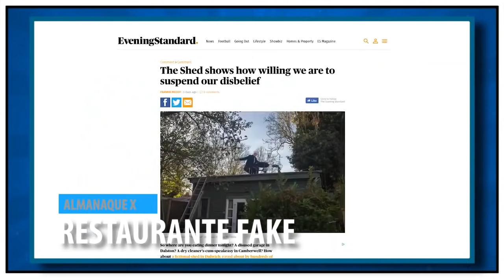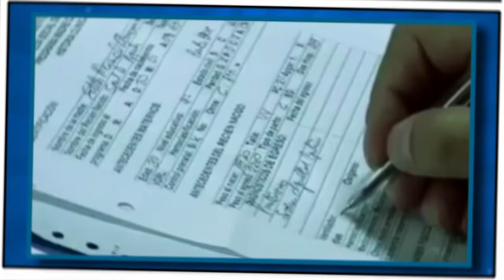Mulher Encontra Ex Vivendo Em Seu Sótão, 12 Anos Depois de Sua Separação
Imagina você descobrir que seu ex está dormindo em cima da sua casa, ou pagar um dinheirão para comer comida congelada. Essas e outras curiosidades malucas você vê por aqui. Conheça hoje os " 07 FATOS ABSURDOS PARA TE SURPREENDER".